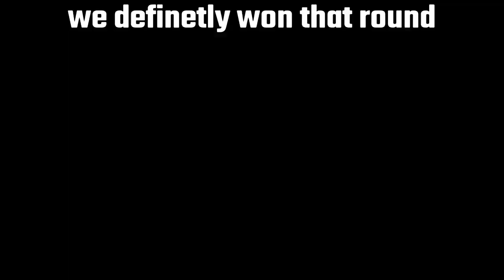BEST CONTROLLER AIM SETTING SEASON 13 | Apex Legends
In this video I am going to show you my settings because i got asked alot.

😪Tags😪
Gazzele Zer
Gazelle Zer
GazzeleZerYt
Controller player,
Wraith,
Montage,
Ps4,
Controller,
Apex,
Apexlegends,
Egoshooter,
SHAREfactory,
Edit,
Musik,
Gaming,
Controller,
Community,
Controller,
Legends,
Apex Setting,
Apex legends settings,
Legends setting,
Controller settings,
Best setting,
Legends Season 13,
Best Controller settings,
Wraith season 13,
Warith wins season 13
Best Wraith,